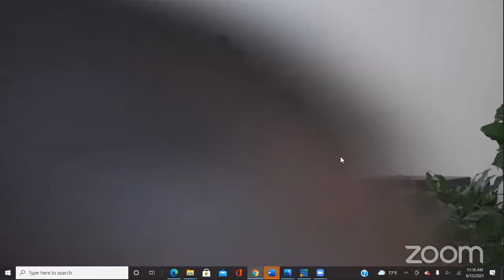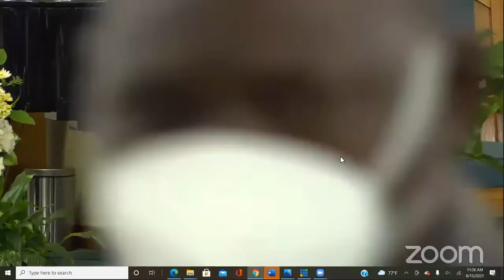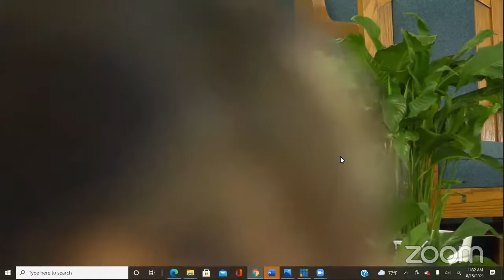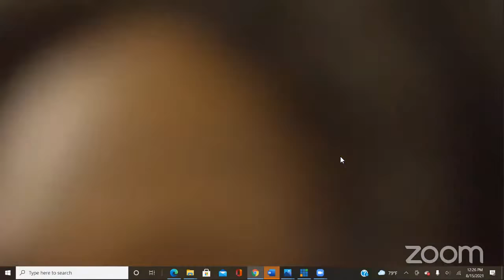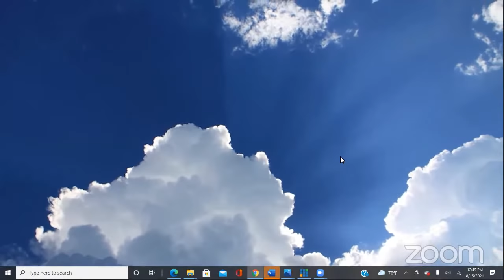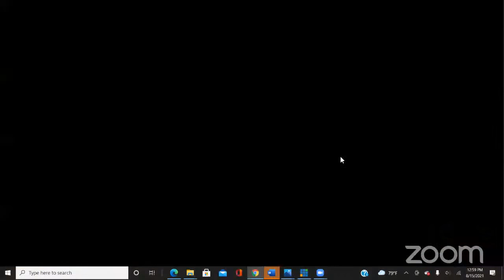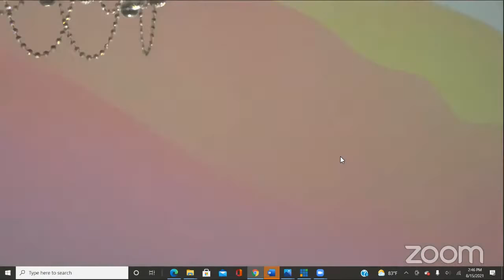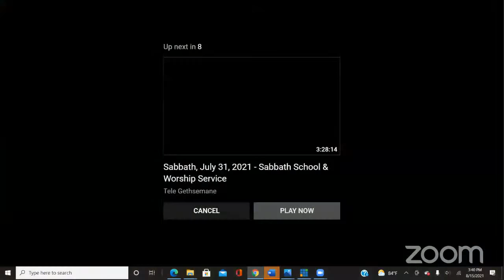Funerailles de pasteur Yves Pierre| Gethsemane NY| Celebration de la vie de past Yves Pierre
Funerailles de pasteur Yves Pierre, En Direct de l'eglise  de Gethsemane New York
Pasteur Yves Pierre
Celebration de la vie de past Yves Pierre
Deces du pasteur Yves pierre le  - 28 Juillet 2021
Pastor Yves Pierre was born in Port-au-Prince, Haiti - under President Paul Eugene Magloire, on January 4th, 1952. His parents were Mr. Gerard Pierre and his wife Odette Dorante Pierre. He was the oldest of six children:
Yves, Mireille, Marlène, Nicole, Marie Noelle, and Claude Pierre. A few years later, the entire family moved to
Gonaives, Haiti where – at age of four, Yves went to school at “The Freres d’Instructions Chrétiennes”. Then to
the Lycee of Guillaume Fabre Nicholas Geffrard of Gonaives. He returned to the capital (Port-au-Prince) where he
finished his last 2 years of secondary school.
 Spiritually, Pastor Antoine Jean-Baptiste studied the Bible and the SDA church’s doctrine with Yves. Pasteur Fenelon Destin baptized him. Immediately after - through the Holy Spirit – he started preaching and was able
to convince his entire family to embrace the Seventh - day Adventist Doctrine and all of them were baptized.
 As soon as he returned to Port-au-Prince, he ended up at Temple Adventiste # 1 on rue de la Réunion. His arrival
was a blessing for the church’ youth. Yves joined the other very talented young leaders in their various activities
which transformed the Church into a dynamic environment. Together they provided an ideal framework for the
new generation to flourish helping with the Pathfinders, restructuring the library, publishing the newspaper Le
Phare on a monthly basis, teaching summer courses for all those who wanted to either prepare for exams or the
new school year, etc.
 After his baccalaureate, following a year of hiatus and under the influence of Pastor Jules Verne and Dr Edner
Corbier, Yves Pierre went to the Seminary of Diquini (Currently known as UNA) to study Theology. In the meantime, he was already preaching, participating in many evangelistic events. After that he went to the “Petit Séminaire College Saint Martial” in Port-Au-Prince to study psychology. He also obtained a master’s degree in Theology from Andrews University Michigan.
 In the late 70’s, he fell head over heels in love with a charming and beautiful young lady by the name of Marie
Léonne Cayard. And on September 12, 1978 they got married. From their union emerged two lovely children:
Kareen Marie André Pierre and kareem Yves Pierre
 After graduating with a degree in Theology, he began preaching the gospel everywhere as if there were no
tomorrow. He was sent to many places: including Arcahaie, Croix des Bouquets, Auditorium de La Bible of PortAu Prince etc, and held several administrative positions up to the Inter American Division as Itinerant Secretary
and Evangelist for the Francophone field IAD. (For about 5 years, he was the evangelist of the Franco-Haitian field
of the Inter-American Division, Personal Ministry Director of Southern Haiti Mission, Executive Secretary of
Southern Haiti Mission, and Ministerial Director at the Union level.)
Pastor Yves Pierre stood out above all for his kindness, his affability, his love for the souls, his spirit of service,
and his eagerness to learn more and more to serve his God better.
 After leaving Haiti, he ministered first in Canada. Then, early in the 1990’s, he came to the United States where
he served as the senior pastor of several churches, including Gethsemane, Péniel and many others. He was a gifted
preacher converting and baptizing hundreds of souls through the Holy Spirit.
Certainly, his career was not marked only by the sweet scent of lavender. He also endured some very difficult
times. But overall, he was an indomitable evangelist who believed like Paul: "Woe to me if I do not preach the
gospel".
Despite various challenges, he continued to preach the Gospel. Nothing could stop him. If he couldn’t do it
standing, he was willing to sit in a chair and do it. That was what he did on the evening of Tuesday July 27th
Unfortunately, after delivering the sermon, on Wednesday morning, July 28, 2021, he breathed his last breath.
Pastor Yves Pierre was a valiant soldier for the Lord who died on the battlefield. What he wanted
the most was to win as many people for the Lord as possible.
 Pastor Yves Pierre leaves behind to mourn his premature departure: his wife, born as Marie Léonne Cayard.
Children: Kareen Marie André Pierre and kareem Yves Pierre. His father: Gerard Pierre, (his Mother Odette Dorante Pierre died years ago). Sisters: Mrs. Mireille Pierre Doré (and her husband Mr. Luc Doré and their children),
Mrs. Marlène Pierre Mombrun (and her husband Mr. Dauphin Nareth Mombrun and their children), Mrs. Nicole
Pierre Bayol (and her husband Jean Guito Bayol and children), Mrs. Marie Noëlle Pierre.
Brother: Mr. Claude Pierre and his wife, born Minerve Casimir, and their